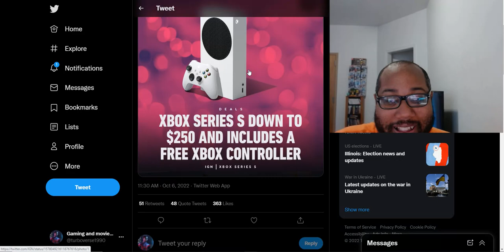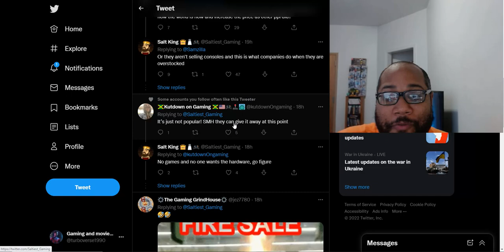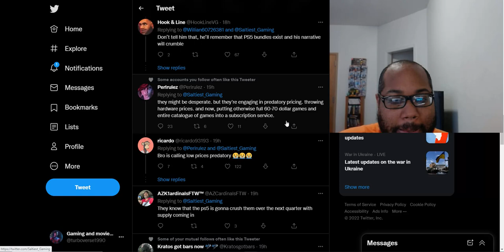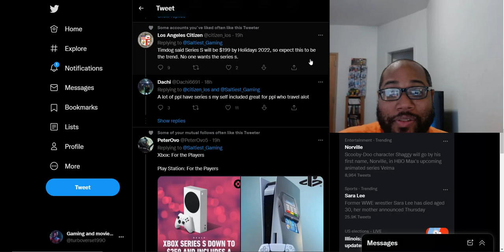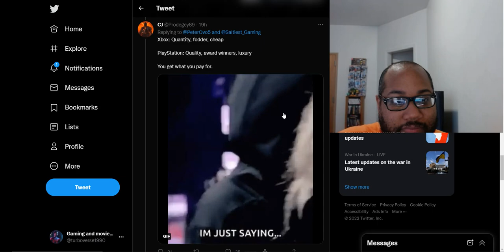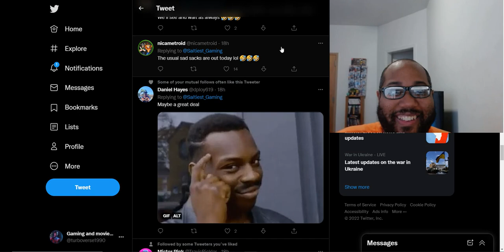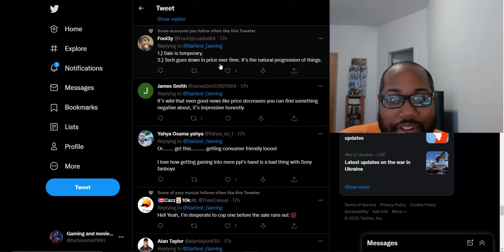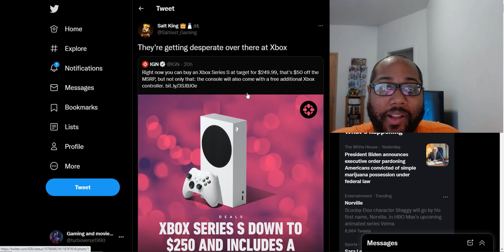Sony fanboy says Microsoft is desperate for having the Xbox Series S for $250 as a Black Friday Deal